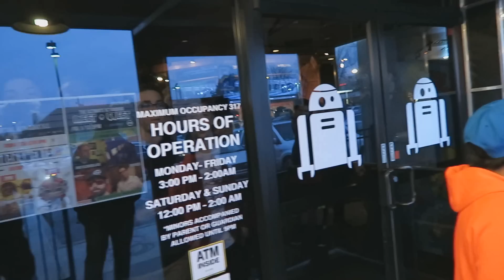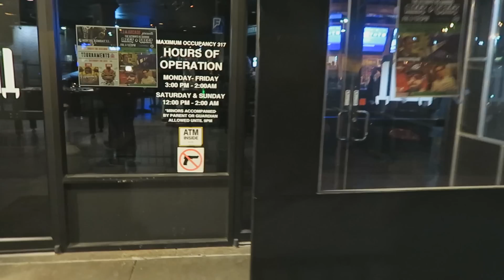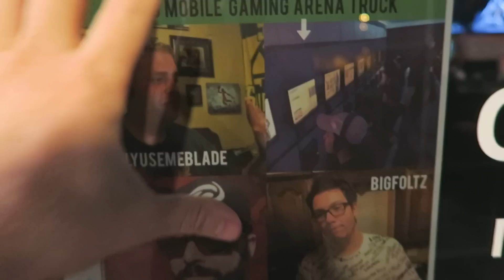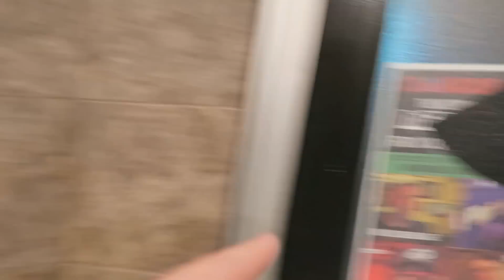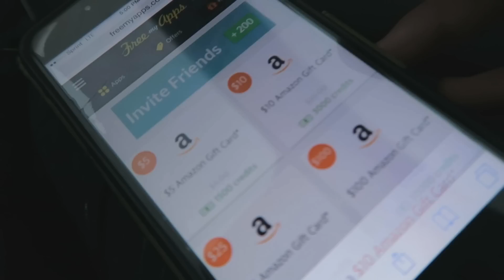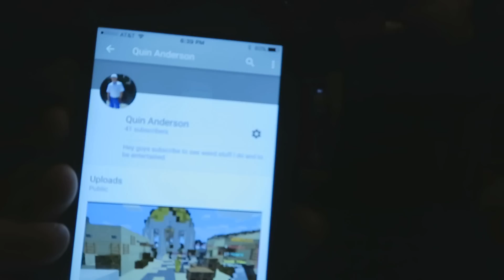HUGE FAN MEETUP WITH KEEMSTAR & OVERT (COPS GET CALLED & FIGHTS BREAKOUT) OVER 500 PEOPLE!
keemstar fan meetup, fights, cops show up and break up fight. over 500 people!

USE CODE "FLOW" FOR  CHEAP GFUEL, KONTROL FREEKS & SCUF!